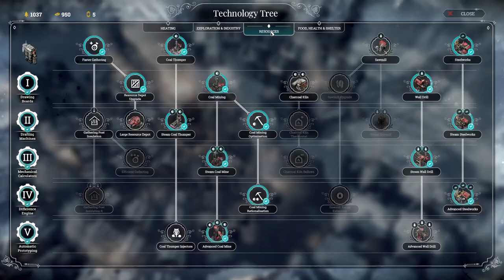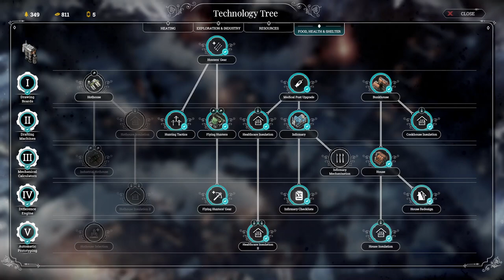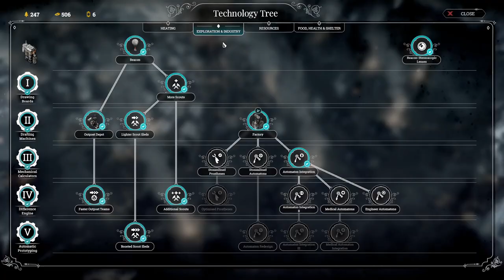(Frostpunk)A New Home Survivor Saviour+Golden Path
Obtaining Golden Path on survivor mode without any deaths. The comment posted should have all the details for what to do/avoid.